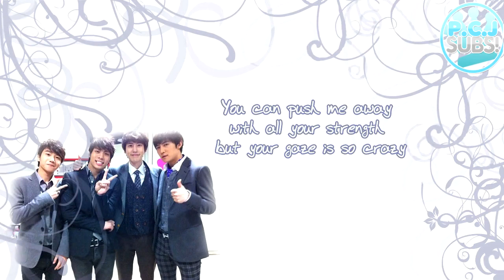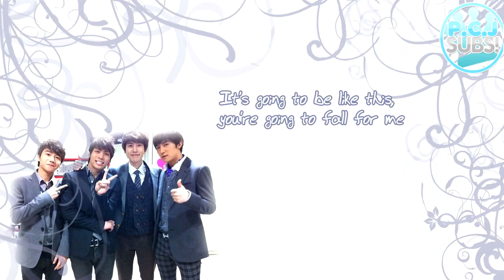[ENG SUB] SM The Ballad - Don't Lie Feat. Henry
All subs are purely free fansubs. We do not receive or expect any profit to be made out of our videos, so please don't delete our videos or account! PCJSubs Team